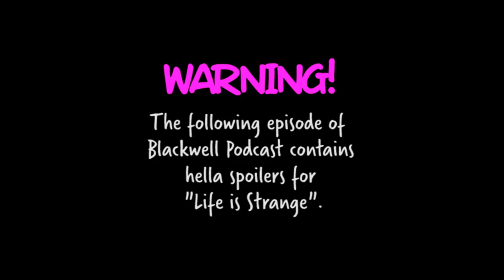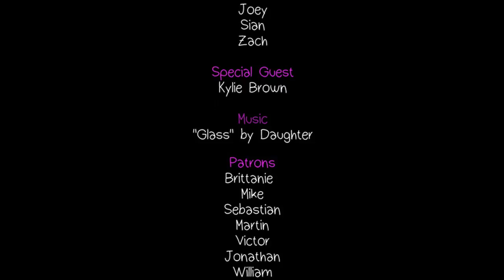Blackwell Podcast Episode 46 - Kylie Brown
In this installment of the Blackwell Podcast, the team interview the voice behind the enigmatic Rachel Amber; Kylie Brown. Questions from acting to spirit animals are in this fun filled episode.